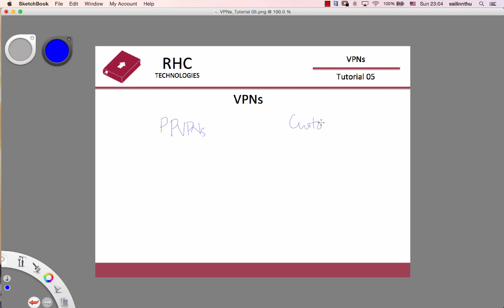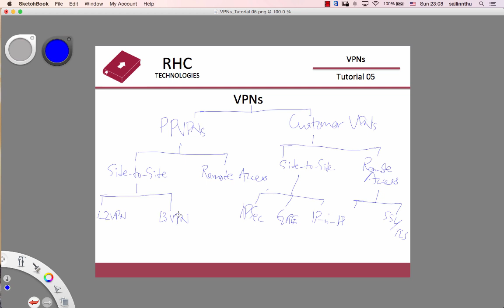VPNs - Tutorial 05